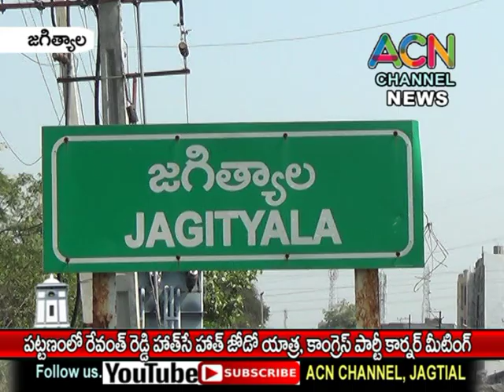జగిత్యాలలో రేవంత్ రెడ్డి హాత్ సే హాత్ జొడో యాత్ర, కాంగ్రెస్ పార్టీ కార్నర్ మీటింగ్